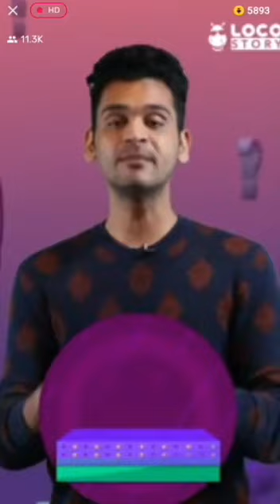Loco ladoo today 5 January 10 pm game